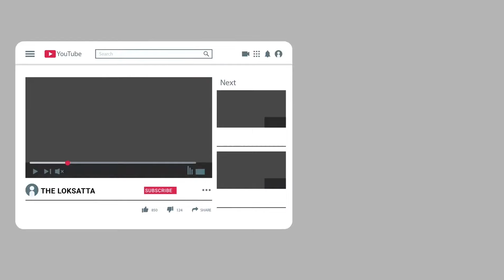Press Freedom Day | Debate For Press Freedom Day | Importance Of Freedom | Freedom Of Journalist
ભારતમાં પ્રેસ ફ્રીડમ પર ચર્ચા